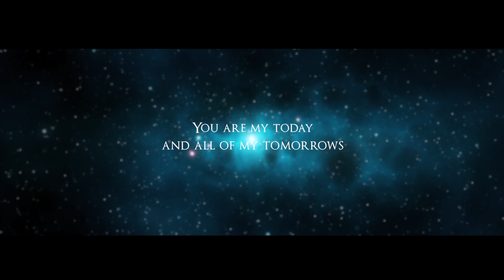Deepak + Aparna | Wedding Teaser |Lensman Moviemakers Kochi